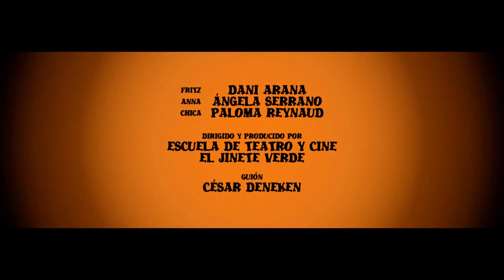¿Qué Tal, Adultero Lascivo?/ Dani Arana/ "Certamen de cortometrajes ROTA ROYAL CINEMA"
Título del Cortometraje: ¿Qué Tal, Adultero Lascivo?
Localización de la producción: Jerez de la Frontera
Año de realización: 2014
Duración Aproximada: 3:30 min
Dirección: César Deneken
Guión: César Deneken
Producción: Escuela de Teatro y Cine El Jinete Verde
Reparto: Fritz - Dani Arana, Anna – Ángela Serrano y Chica Joven – Paloma Reynaud

Sinopsis: Fritz y Ana discuten por una supuesta infidelidad del primero. Pero la realidad no es siempre lo que parece...